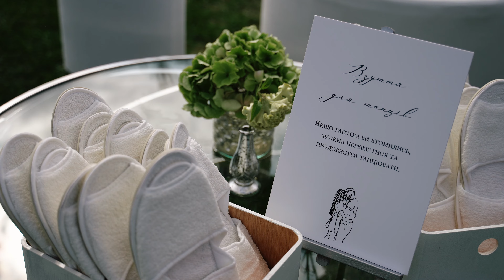Весілля Олег та Аріна - Riverwood - Stories Wedding Agency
«Проект, на який чекала з нетерпінням не лише пара, але і вся команда підрядників.
Проект, який надихнув всіх на створення справді унікального свята кохання та нестримної енергії!
Проект, яким справді можна пишатись, адже отриманий результат перевершив всі очікування!
Запальні танці гостей, емоції пари, сльози радості та палкі поцілунки - це весілля поєднало у собі всі можливі грані прояву щастя та невимовної вдячності!»

Організація: @sviderska_nataly @_daaaashula
Флористика та декор: @koinoniastudio
Технічна підтримка: @franz_audio
Фото/Відео: @oneshchak_production
Бекстейдж: @anna.cherevata
Ведучий: @za1nka
Dj: @dj_galushka_sergii
Торт: @inna_making_cake
Запрошений артист: @odyssaymusic
Кавер-бенд: @zakohani_cover_band
Локація: @riverwood.ua
Зачіска та мейк: @olya___hair @popadyk_vitaminka
Стиліст: @wedding__fairy_
Запрошення: @papero_invitation